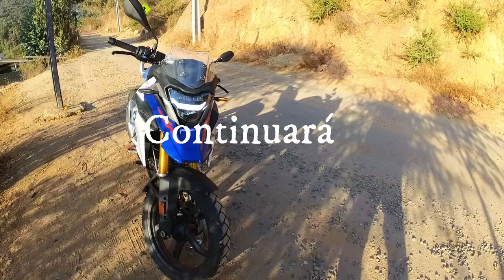BMW G 310 GS 2023 | Review y experiencia de manejo (primera parte)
En éste vídeo les muestro el review y experiencia de manejo de la BMW G310GS 2023. Aparte de ser un review les muestro una ruta rural entre la ciudad de Quillota y Olmué